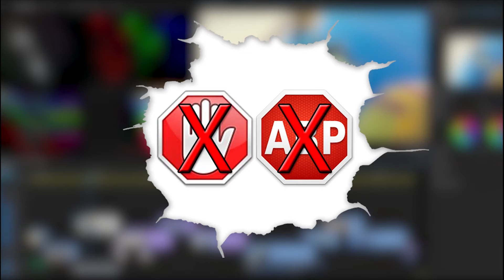Battlefield 1 Open Beta - Resumen de la segunda y ultima partida grabada con bug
Saludos